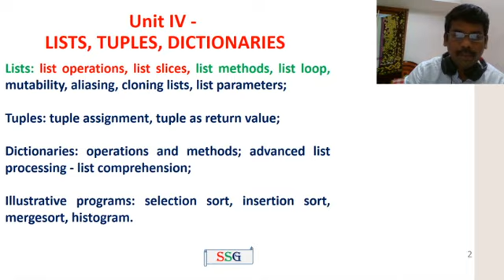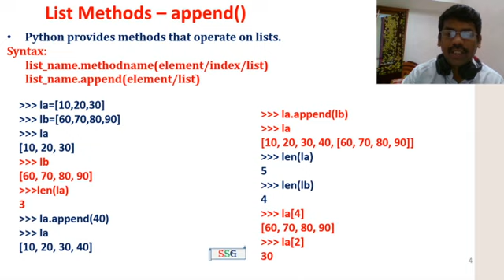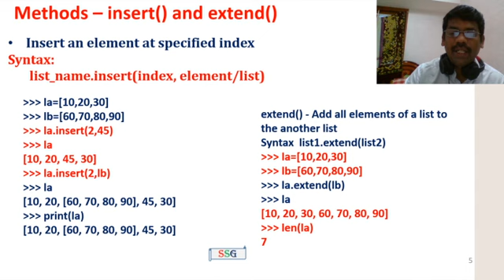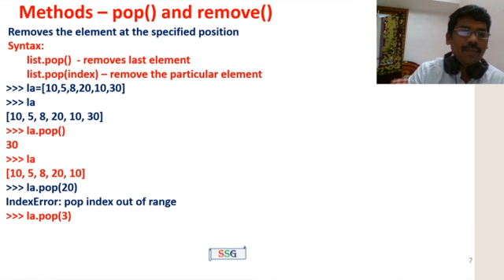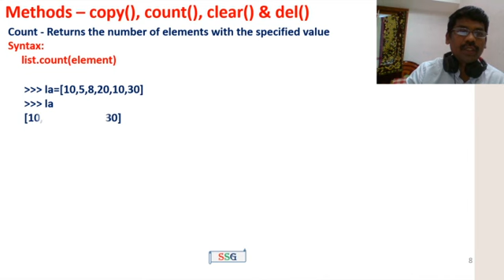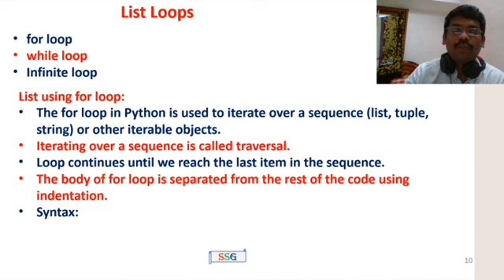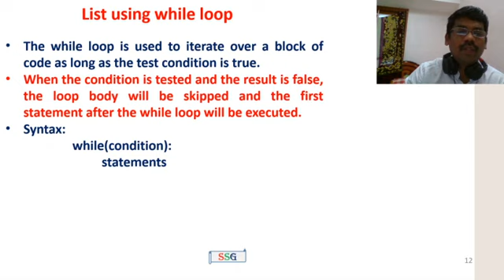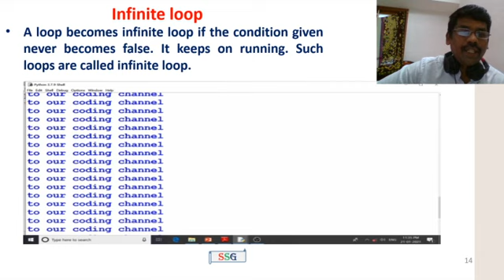Python List methods and List Loops such as for, while & infinite | GE8151-PSPP | Tamil | 43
Python live demonstrations on the following topics
List methods such as append, index, insert, pop, remove,reverse, clear,
del, copy, etc
List loops such as for, while and infinite